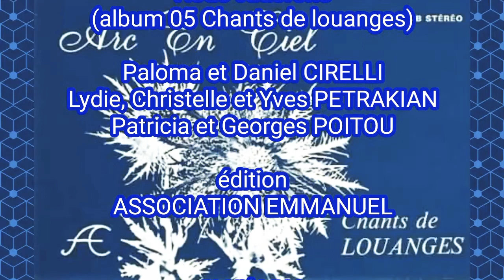Nous t'adorons - groupe Arc en Ciel de Toulon (chants de louanges) - JÉSUS PAIN DE VIE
Si vous voulez télécharger les chants du groupe Arc en Ciel en cliquant ci-dessous pour vous rendre sur le site du groupe :

Le groupe Arc en Ciel a composé, orchestré, enregistré paroles et musiques de 1980 à 1994.

Il a sillonné les Eglises de France en interprétant les chants proposés ici en téléchargement.

Dans le cadre de l'Association Emmanuel, 14 albums ont été enregistrés et diffusés.

Il souhaite mettre à disposition de tous, et gratuitement, l'ensemble de ce patrimoine pour qu'il soit en bénédiction au plus grand nombre.

Les membres fondateurs et interprêtes principaux du Groupe Arc en Ciel:

Yves PETRAKIAN, Lydie PETRAKIAN, Christelle PETRAKIAN

Daniel CIRELLI, Paloma CIRELLI

Patricia POITOU, Georges POITOU